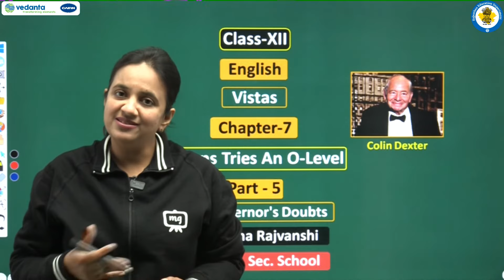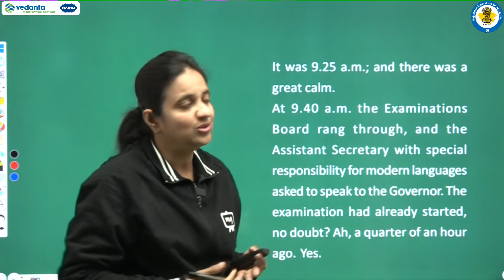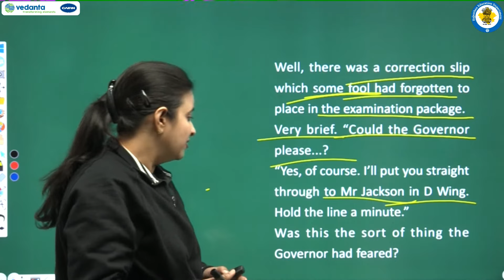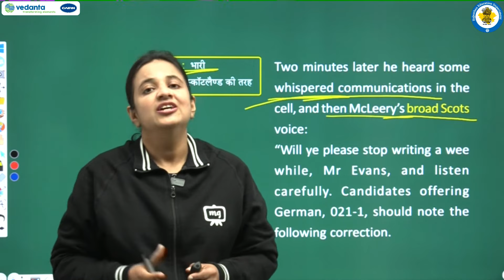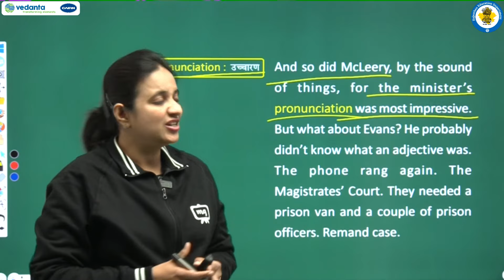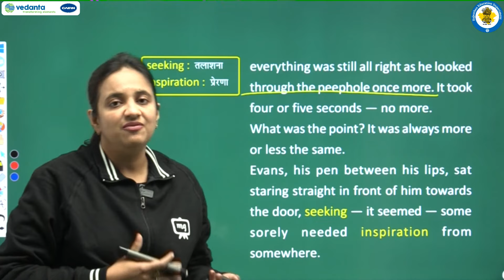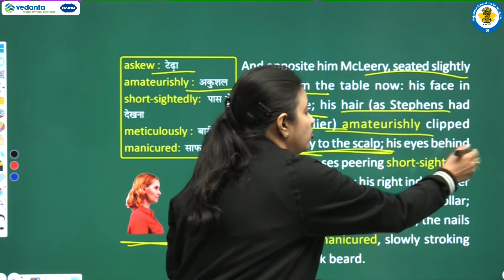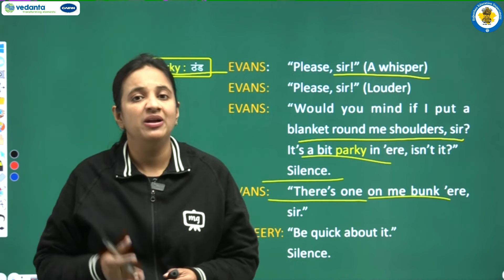NCERT | CBSE | RBSE | Class-12 | English | Vistas | Evans Tries An O-Level | Part - 5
NCERT | CBSE | RBSE | Class - 12 | English | Vistas | Evans Tries An O-Level | The Governor's Doubts